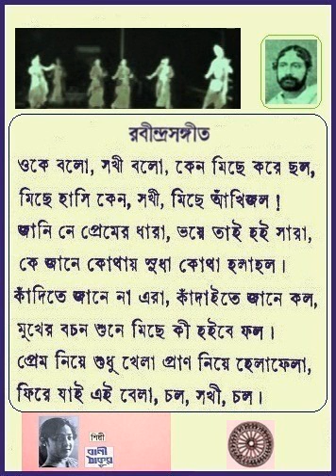bani thakur - oke balo sakhi ... - rabindrasangeet